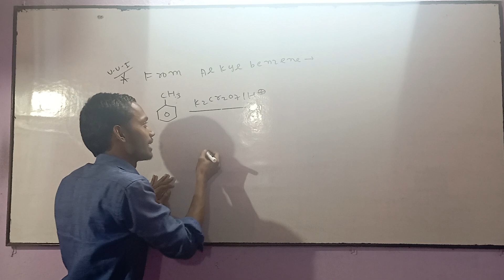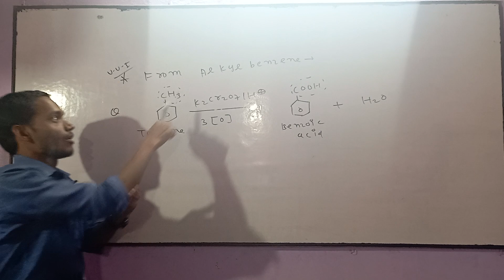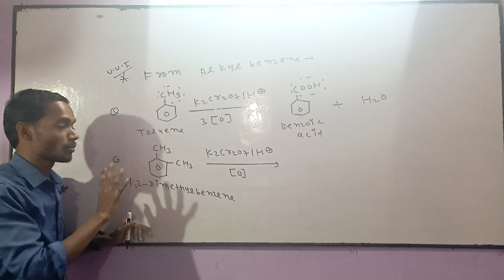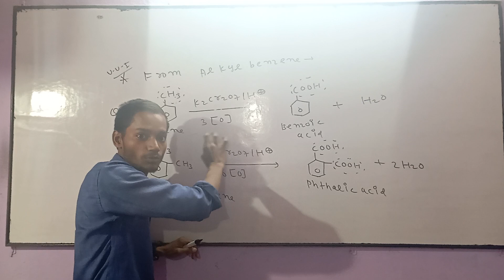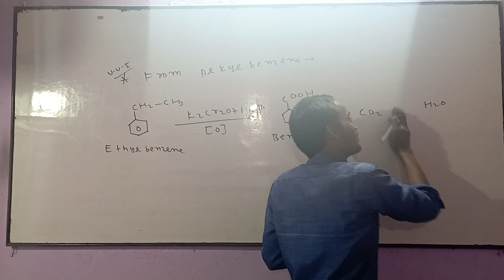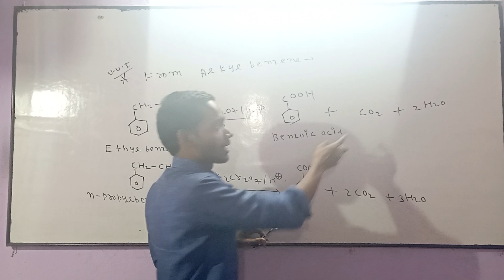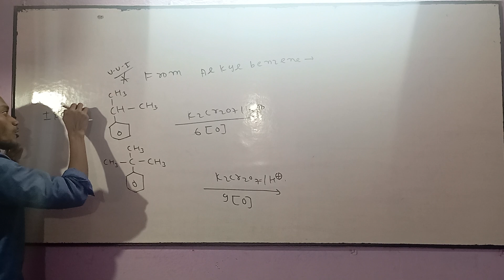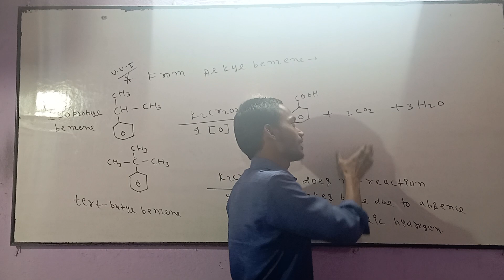FROM ALKYL BENZENE CHEMISTRY CLASS 12//ORGANIC CHEMISTRY🇮🇳//JAC BOARD IMPORTANT QUESTION🇮🇳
from alkyl benzene chemistry class 12//preparation of CARBOXYLIC acid chemistry class 12 jac board important question🇮🇳